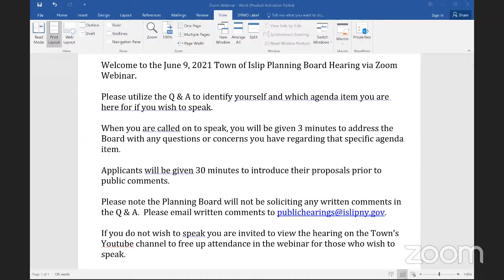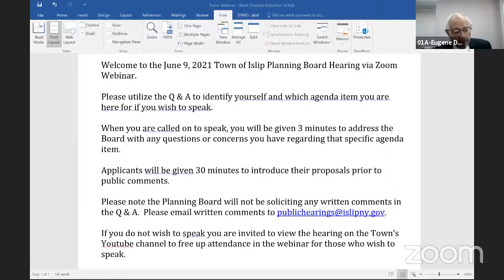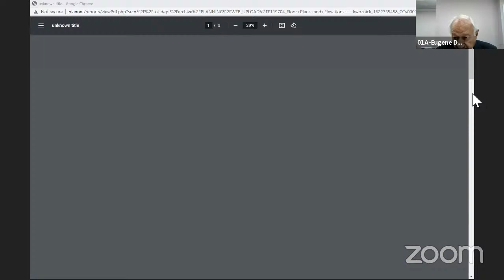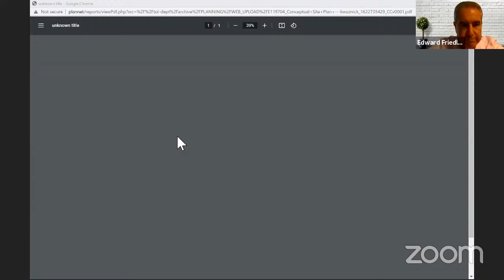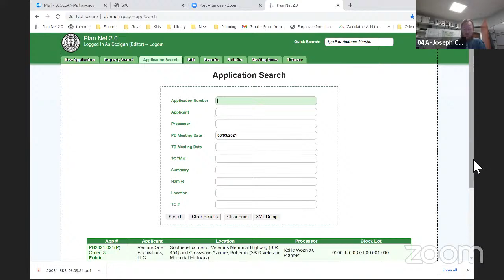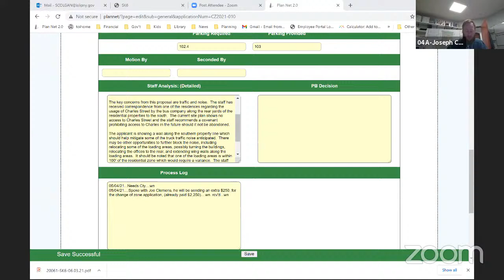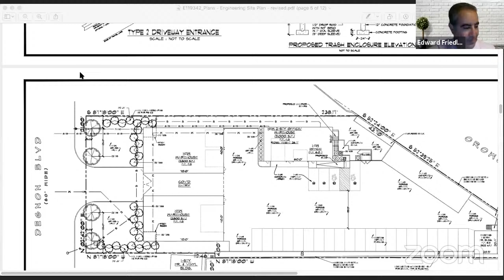Planning Board Meeting June 9th 2020